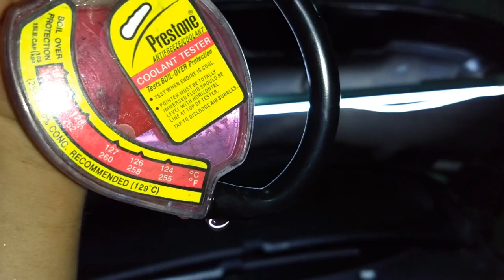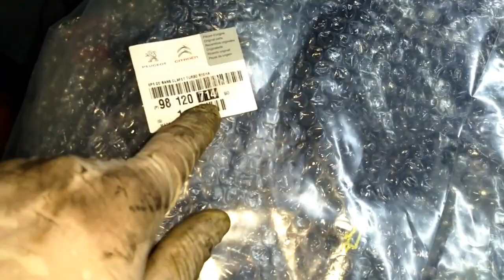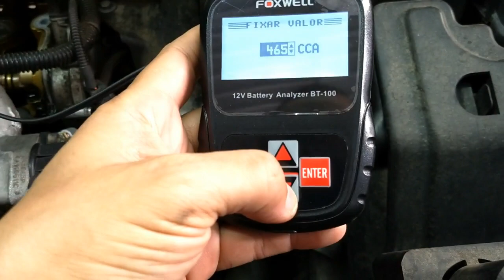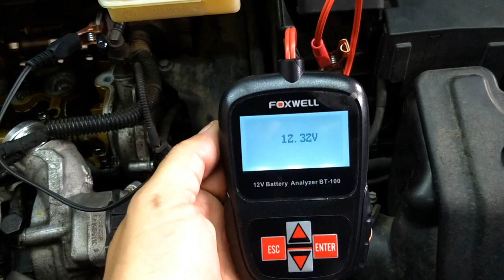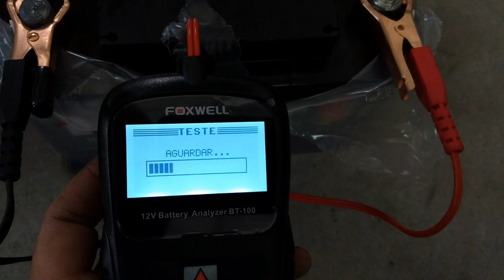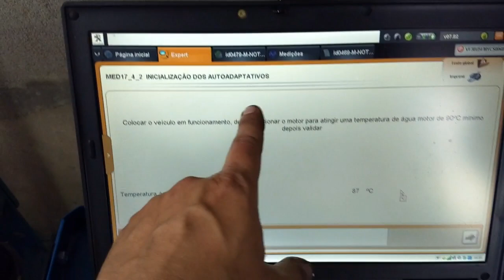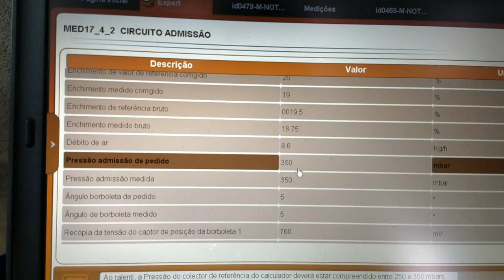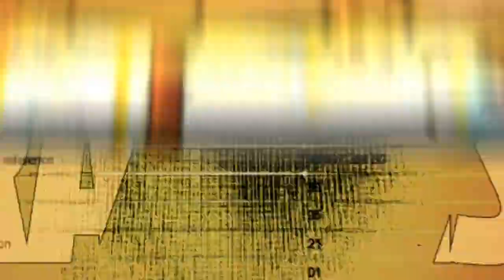3008 12 127k de Resende RJ baixando óleo, desempenho inferior e barulho motor